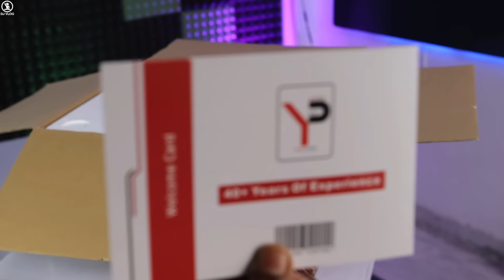Yogi Pro 600w DJ SPEAKER bomb 💣 Speaker है भई🔥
Model=YJ-15x600